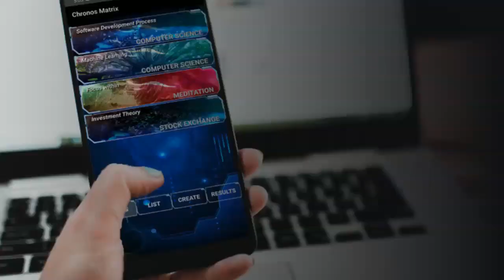OMSCS - What The Cost Might Be For You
We all have different skills and backgrounds, but can you know for sure exactly how much this online master's degree will cost? Each semester the courses are made harder and harder, which you can see by the reviews on omscentral. Is it really under $8,000 anymore?